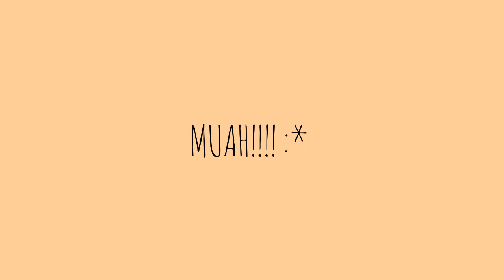UNBOXING VIDEO : Thank You So Much Ate Gie ♥ MOOOOOOORE MAKEUP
Yay!! New Unboxing Video ♥ Thank you much ate gie! for all of this Makeups ♥ I LOOOOOOOOOOOOOOOOOOOVE IT SO MUCH ♥ Can't wait to try all of this ^_^ So Thank you Thank you so much!! LOVE YOU so much :* Muah!!